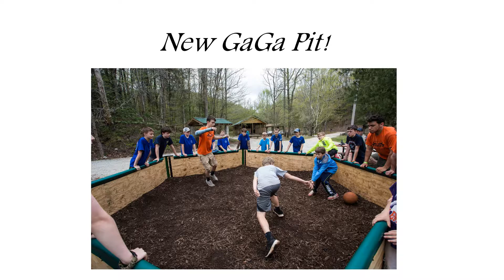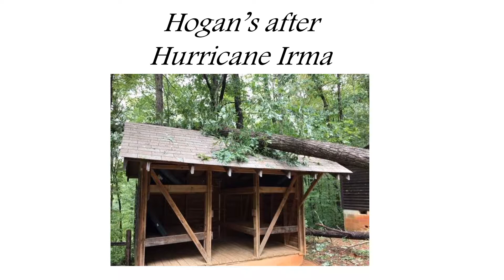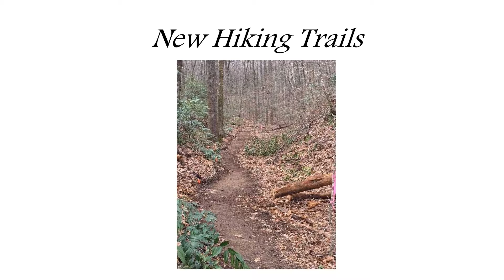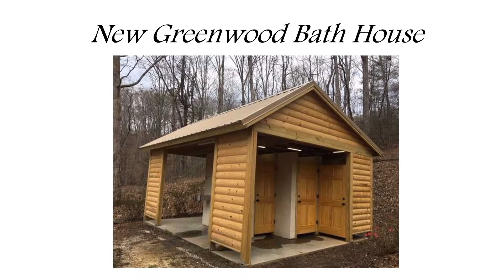Camp Old Indian 2018 Upgrade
This slideshow allows you to see all of the improvements and additions to Camp Old Indian over 2018 after Hurricane Irma. Thank you for everyone's hard work and service!